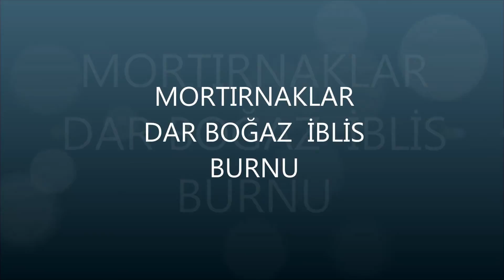Mortırnaklar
MORTIRNAKLAR Darboğaz-İblis burnu yürüyüşü 2017